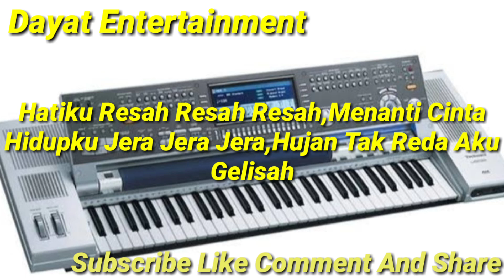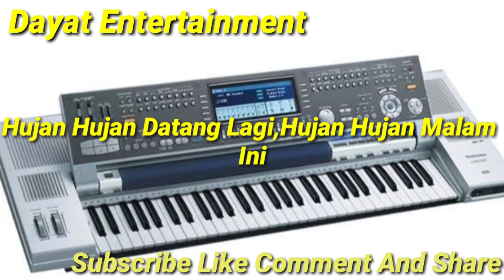Hujan mix Erie Susan karaoke KN7000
Dayat Entertainment